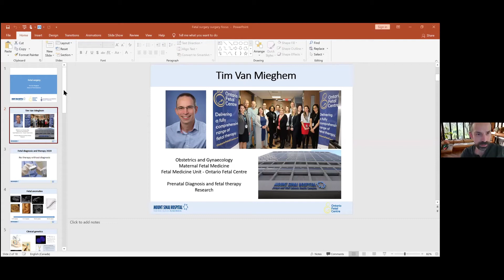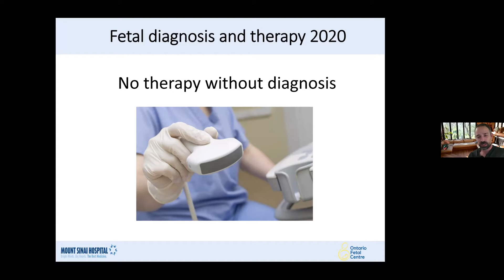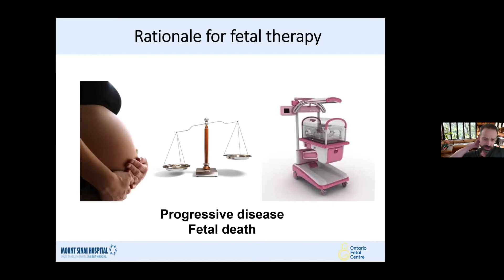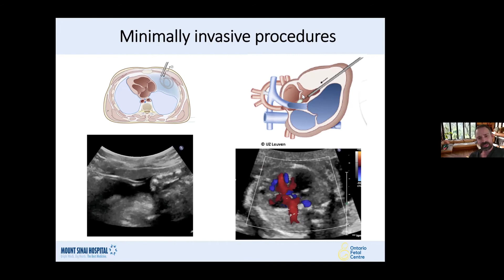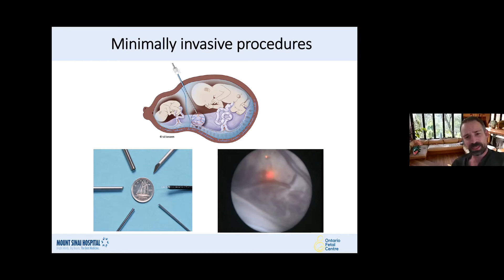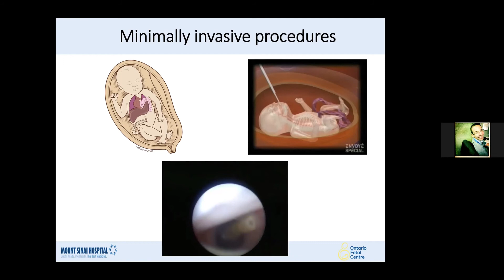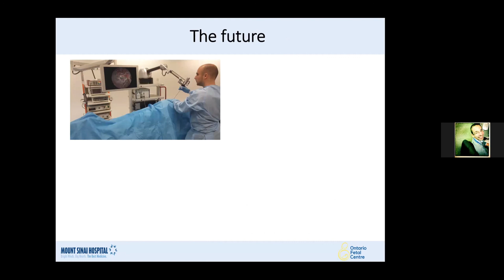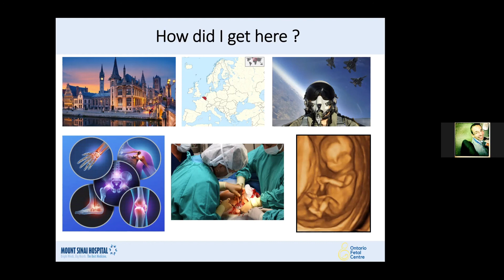Fetal Surgery - Dr. Tim Van Mieghem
Dr. Tim Van Mieghem (Obstetrics and Gynecology, University of Toronto) walks medical students through new procedures that he has helped develop, the use of fetal surgery in high-risk cases, and his career trajector. Dr. Van Mieghem is a maternal-fetal medicine specialist at Mount Sinai hospital, researcher, and educator.